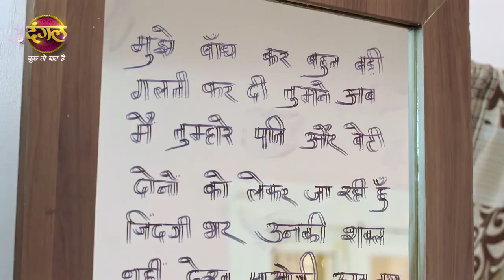Rang Jaun Tere Rang Mein | Rudra क़ो बचा पाएगी Devyani? | Sneak Peek | Dangal TV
रंग जाऊं तेरे रंग में सोमवार से शनिवार रात 10:30 pm  सिर्फ दंगल टीवी पर।

You can watch the Dangal TV channel :
Fastway Channel No: 15
Digena Channel No: 117
Zing Channel No: 119
Tata Play: 177
Sun Channel No : 328